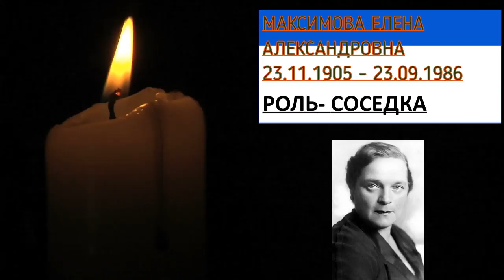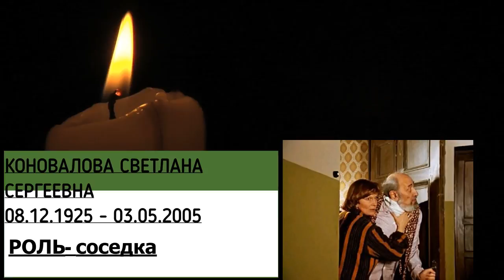ОНИ БЫЛИ НАШИМИ КУМИРАМИ КАРНАВАЛ "1981"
Данный видеоролик, посвящается памяти актёров и актрис, которые сыграли главные роли, а также памяти создателей этого фильма.
Автор-видеоролика ГЛАДЫШЕВ-ЕВГЕНИЙ
Автор-идеи Ася Джек.